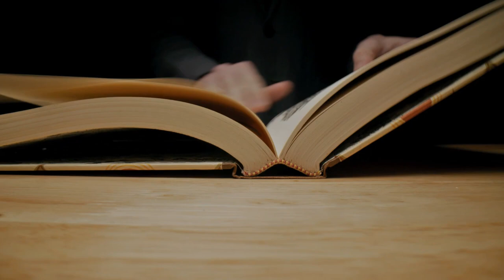FilmSupply EditFest 2022 - The Book of life - TV serie By HomeworkStudio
THE BOOK OF LIFE - Coming soon in 2022.
Written and produced - Nuno Soares at Homework Studio.

Sounds and music - Pixabay
VFX and 3D - Blender and Unreal Engine
Characters - MetaHuman
Cover Design - MidJourney

This trailer was made for the FilmSupply EditFest 2022 contest.

TV Serie Synopses

This series is about a man who finds a book full of stories and secrets about the lives of its previous owners. this book was written by them and pass through several generations, is set against the backdrop of real historical events and follows the stories of several people whose lives intersect in a complex storie of secrets, love, heartbreak, friendship, and war. This is a storie written by the him.
The book of Life is a must-see for fans of historical fiction with a fascinating look at the stories of several people during different periods of history. This mini-series is sure to keep you entertained and engaged from start to finish.

The creators of the Homework Studio, create a tv series from the book that was written by Nuno Soares. The script is available for sale and production of the series. You can contact Homework Studios. This will be sell as an NFT.